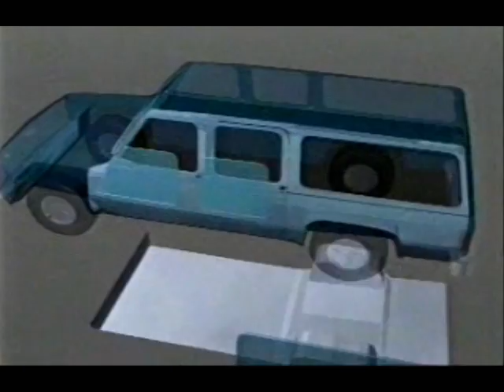Centigon proporciona tecnología de punta en blindaje